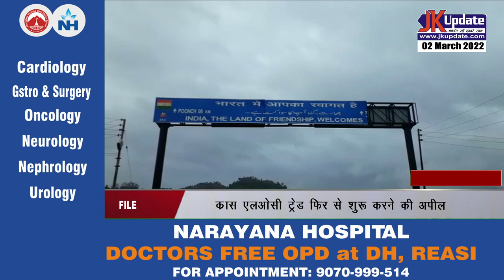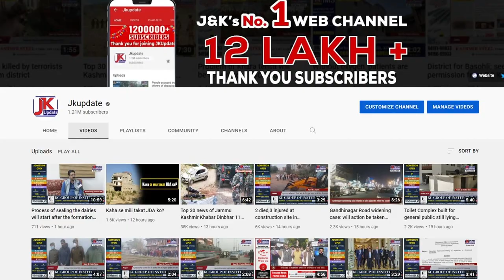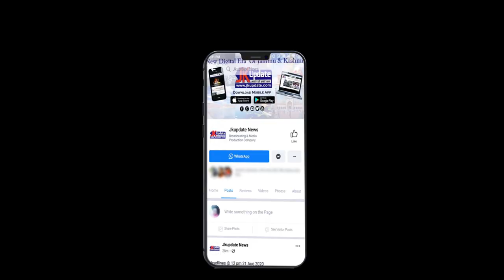Appeal to resume cross LoC trade